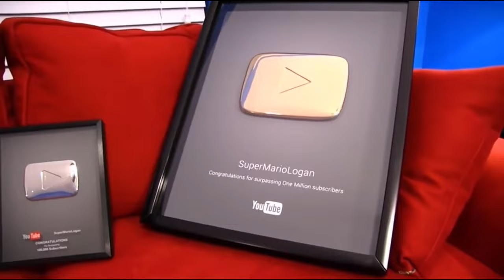SML Movie: Jeffy Loses His Pencil! (REUPLOADED) (CENSORED)